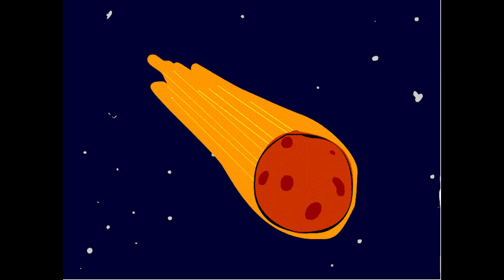ASTEROID FIGHT CLUB - HAPPY DECEMBER 2019 !!!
T